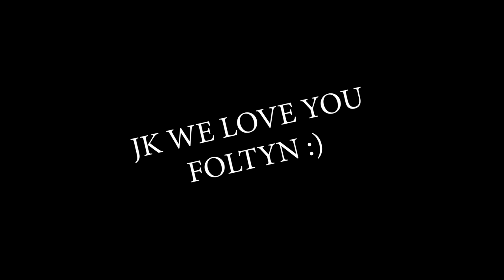Going 6,235,896 MPH On Roblox Bike Obby!!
Today the Robros race, crash, and laugh through ROBLOX BIKE OBBY!  Make sure you watch the whole video to find out what happens.